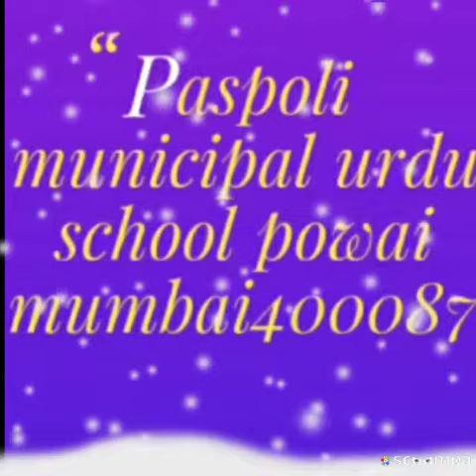January 13, 2020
Video from nargisbano441